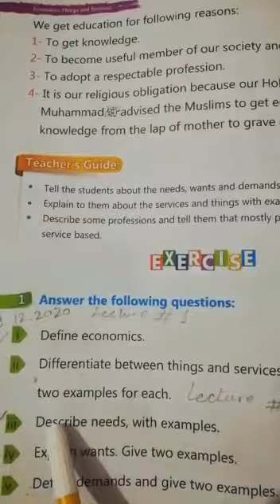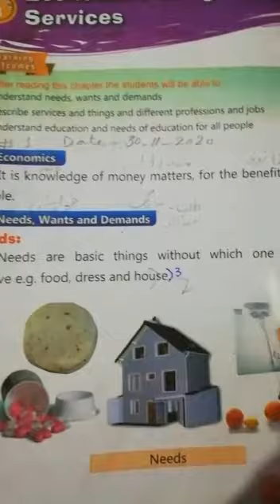S.ST Class Two 2nd Term lecture#3 02-12-2020